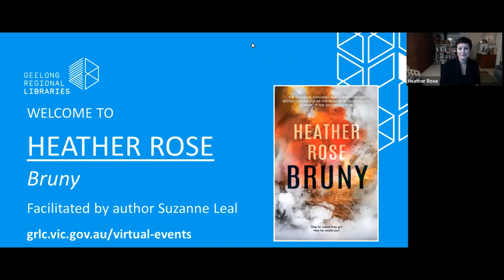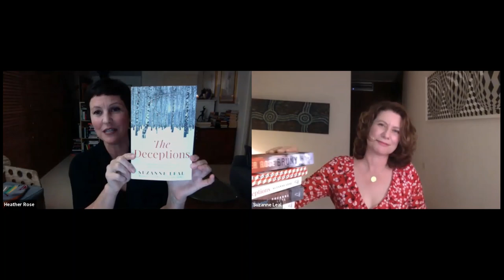In conversation: Heather Rose & Suzanne Leal (Geelong Regional Libraries)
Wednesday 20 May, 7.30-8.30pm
The latest novel by multi-award winning author Heather Rose, Bruny, is a searing, subversive story of family, love, loyalty and the new world order. Part political thriller, part love story, this genre-bending and prescient novel considers how far a government might go to achieve its aims.
Heather is joined in conversation by author Suzanne Leal, whose new book The Deceptions was inspired by the lives of Suzanne’s former landlords, Fred and Eva Perger, who were Czech and Jewish and had both survived the Holocaust.